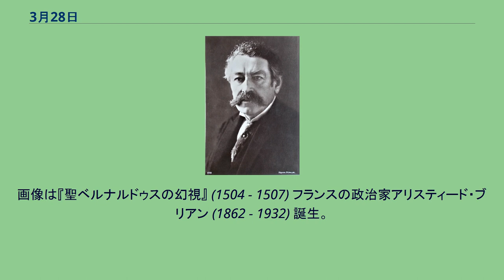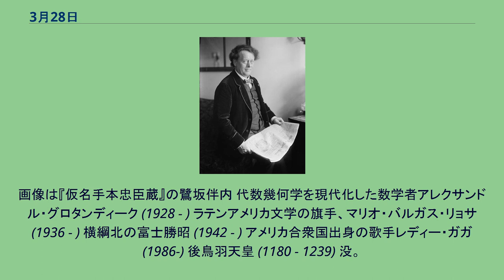3月28日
3月28日（さんがつにじゅうはちにち）はグレゴリオ暦で年始から87日目（閏年では88日目）にあたり、年末まであと278日ある。
ディディウス・ユリアヌス、競売で帝位を落札しローマ皇帝に就任（193年）。
66日後には処刑された スリーマイル島原子力発電所事故 (1979) 。
画像は4月1日に現地を視察した大統領ジミー・カーター ルネサンス期の画家フラ・バルトロメオ (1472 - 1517) 誕生。
画像は『聖ベルナルドゥスの幻視』 (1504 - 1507) フランスの政治家アリスティード・ブリアン (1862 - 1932) 誕生。
ロカルノ条約の締結に尽力 作家マクシム・ゴーリキー (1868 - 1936) 誕生。
代表作『どん底』 (1902) 指揮者ウィレム・メンゲルベルク (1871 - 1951) 歌舞伎役者、2代目尾上松緑 (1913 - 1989) 。
画像は『仮名手本忠臣蔵』の鷺坂伴内 代数幾何学を現代化した数学者アレクサンドル・グロタンディーク (1928 - ) ラテンアメリカ文学の旗手、マリオ・バルガス・リョサ (1936 - ) 横綱北の富士勝昭 (1942 - ) アメリカ合衆国出身の歌手レディー・ガガ(1986-) 後鳥羽天皇 (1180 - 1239) 没。
画像は大原陵 作曲家モデスト・ムソルグスキー (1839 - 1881) 没 無教会主義を唱えたキリスト教思想家、内村鑑三 (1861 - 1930) 作曲家・ピアニスト、セルゲイ・ラフマニノフ (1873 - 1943) チェコとスロバキアの教師の日。
チェコの教育者コメニウスの誕生日を記念している。
画像は世界初のイラスト入り教科書とも言われるコメニウスの『世界図絵』 (1658)